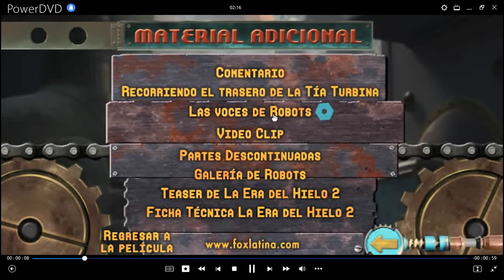Robots DVD Menu 2005 en español